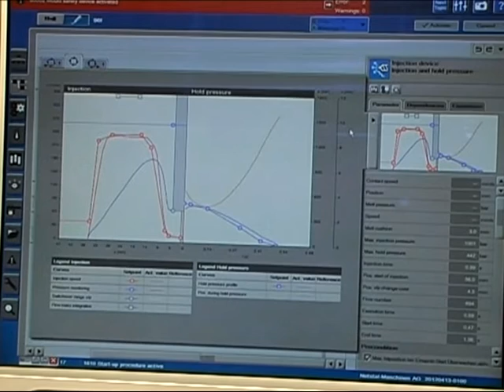Netstal ELION 2200-510 Irrigation Dripper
Irrigation Dripper, Plastic molding machine